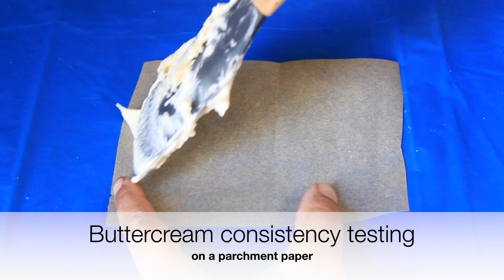AMERICAN BUTTERCREAM FROSTING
American buttercream is an easy and stable buttercream used to frost any cakes and cupcakes. American buttercream is prepared using 3 basic ingredients butter, icing sugar and heavy cream.

INGREDIENTS:

Unsalted butter - 1 cup / 2 sticks ( 226 grams )
Icing sugar - 3 cups ( 375 grams )
Vanilla essence - 2 tsp
Heavy cream - 3 tbsp ( 45 ml )